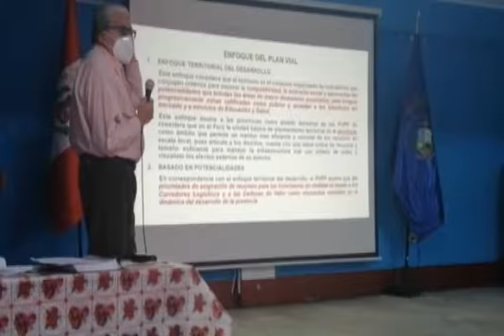REUNION EN LLACCLIN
En el distrito de Llacllin el alcalde provincial encabezó una reunión donde dio cuenta de los proyectos gestionados en el gobierno central para su provincia.